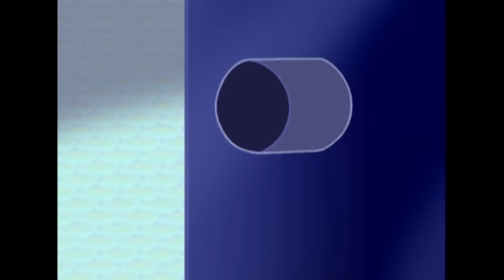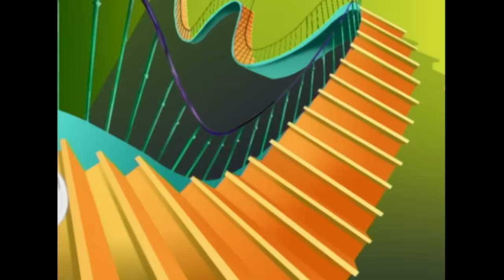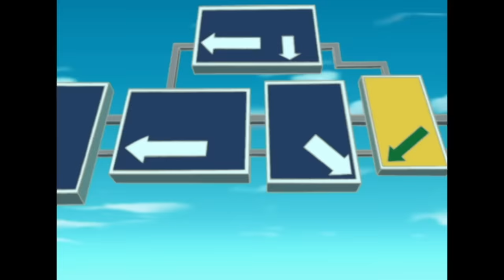Oggy and the Cockroaches - HOUSE FOR RENT (S01E35) CARTOON | New Episodes in HD